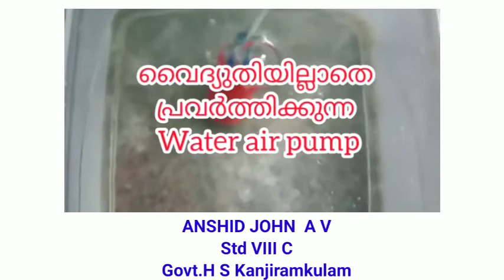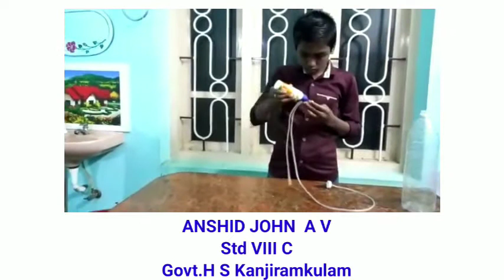Experiment by Anshid John Govt.HS Kanjiramkalam.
An experiment by Anshid John J A , Std VII A of Govt.High School Kanjiramkulam.